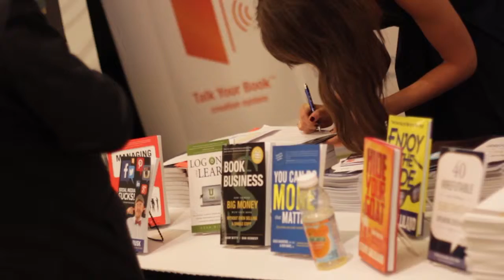[VIDEO] NSA Perform 2014 - National Speakers Association RECAP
The NSA event is the National Speakers Associations annual event to train authors, writers, and personalities to refine their skills. This year, we met over 4 days at the Manchester Grand Hyatt in San Diego where Advantage Media had a huge presence.

CEO and Founder Adam Witty, spoke on day 1 about adding value to your speaking gigs and even went into detail covering the tips and strategies that speakers can use to elevate their name above the crowd.

Up and coming social media personality Sebastian Rusk- that's me- hosted a book signing at the event where I met up with friends and colleagues like Jay Baer who wrote the forward to  my book Social Media Sucks- if you don't know what you're doing.

The event wrapped up with a stunning presentation by Steve Gillian on (name the topic) where he filled out the room and had everyone laughing when they weren't copiously taking notes.

Overall the vendors, the class, and the free coffee made this NSA event certainly one for the books.